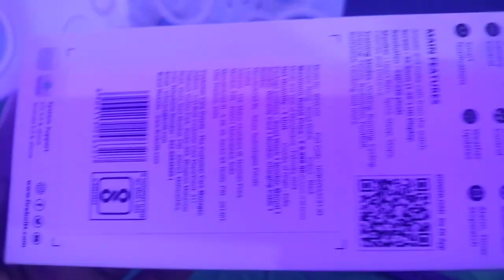GIVEAWAY | Fire Bolt Bluetooth Calling Smart Watch | Unboxing And Giveaway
From Sohagpur Madhya Pradesh India